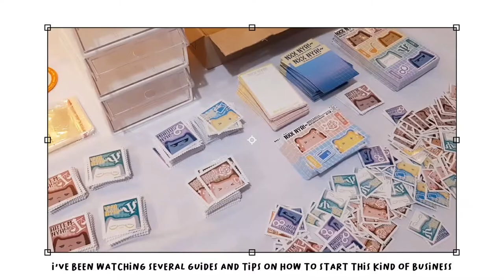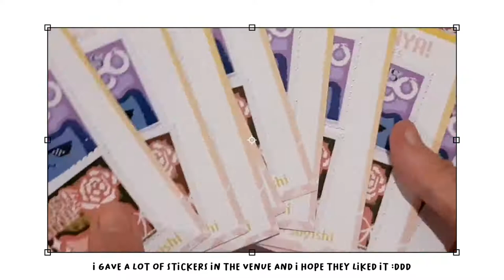STUDIO VLOG#1 🐈 starting a STICKER SHOP, Organizing, and Packing Orders | Ishi Mendoza (Philippines)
Henlo there! (ﾉ◕ヮ◕)ﾉ*:･ﾟ✧

This is maybe one of my biggest risk in life, an unplanned release of a new product. I hope that you'll like these goodies as much as I do! Thank you for those who placed an order and those who will order after watching this quick studio vlog!~ ♡

You can support me and my craft by getting these cute stickers I made: